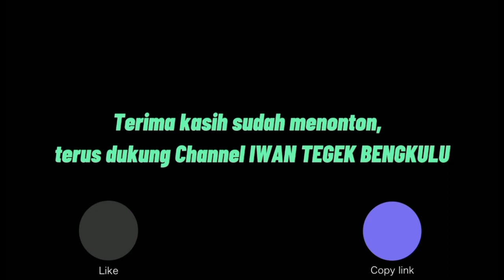Mancing Ikan Red Devil Spot Kanal Dangkal Kungkai Baru Seluma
Hallo rekan-rekan Iwan Tegek, kali ini saya akan mencoba mancing kembali di Kanal Dangkal Kungkai Baru di Desa Kungkai Baru Kec, Air Periukan Kab. Seluma Prov. Bengkulu.

Mancing Ikan Red Devil di Kanal Dangkal Desa Air Periukan Kab. Seluma Umpan Nenek Moyang/Cacing juga mendapatkan Ikan Gabus Kecil (Kocolan).

Karena tanpa Rekan-rekan, Channel ini bukan apa-apa.